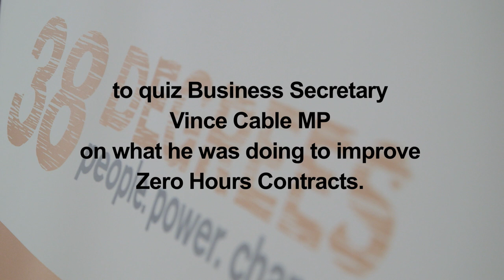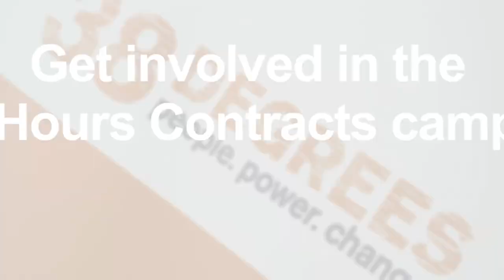Zero Hours Contracts: Vince Cable meeting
On the 10th July, 38 Degrees members quizzed Vince Cable on how the government is going to tackle the abuse of zero hours contracts.

38 Degrees is one of the UK's biggest campaigning communities, with over 2.5 million members. We share a desire for a more progressive, fairer, better society and come together to decide which issues we campaign on and the actions we‘ll take to help us achieve that.